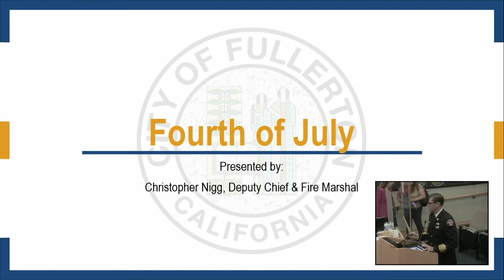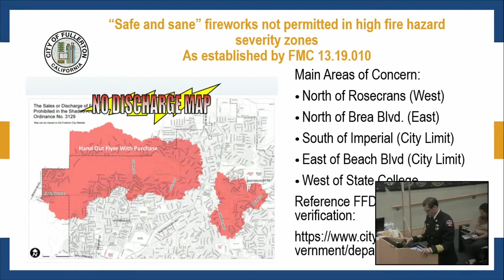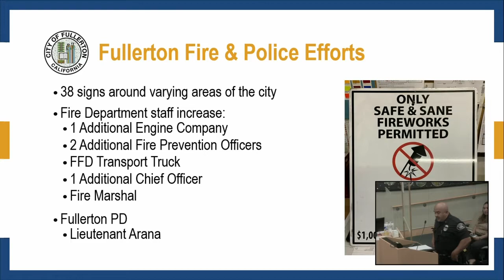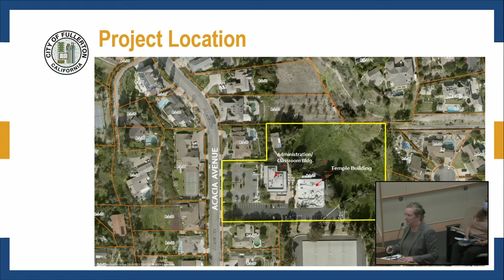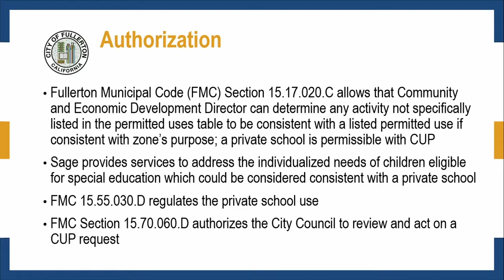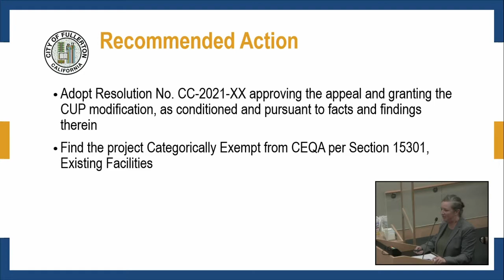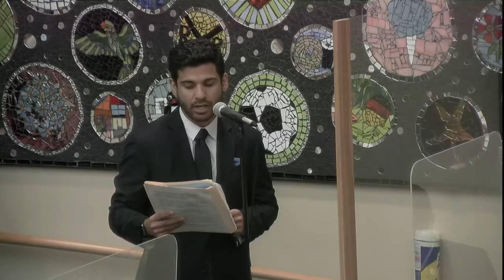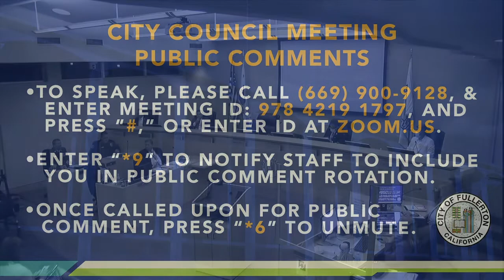Fullerton City Council Meeting - June 15, 2021